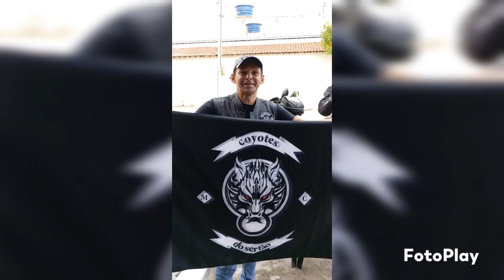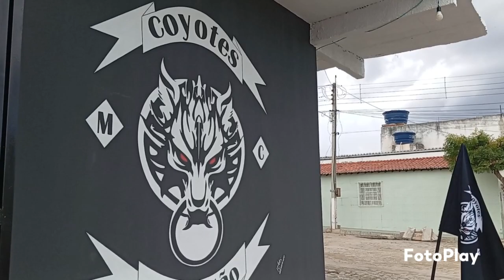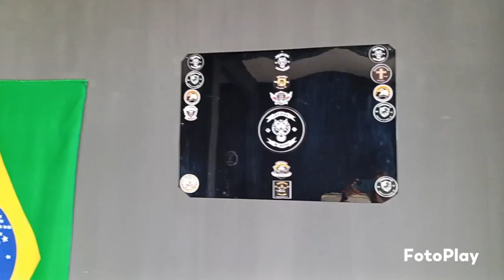MC COYOTES DO SERTÃO YOUTUBE CLECIO ITAPETIM